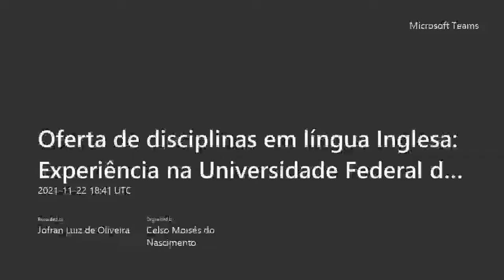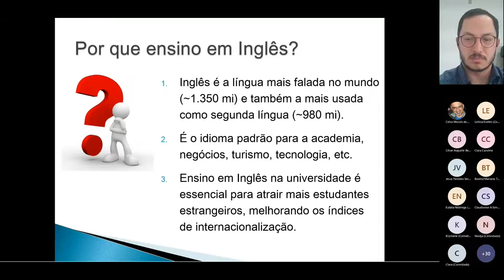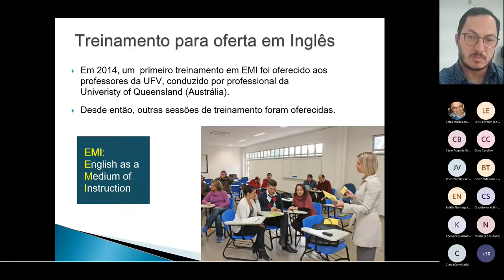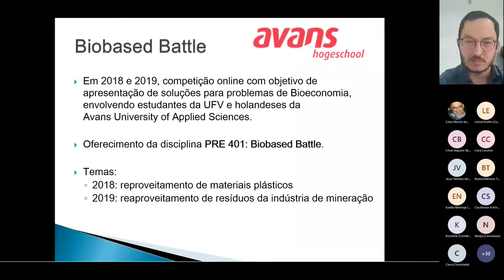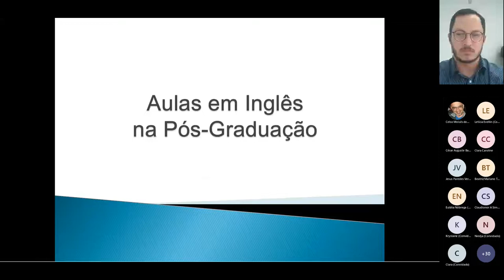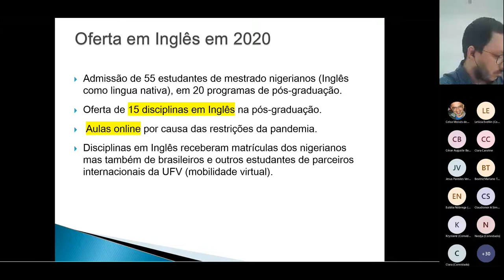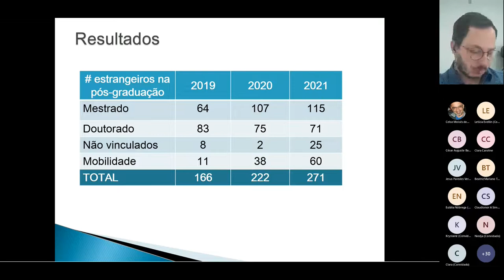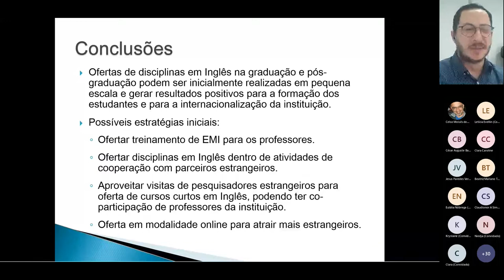Oferta de disciplinas em língua Inglesa Experiência na Universidade Federal de Viçosa